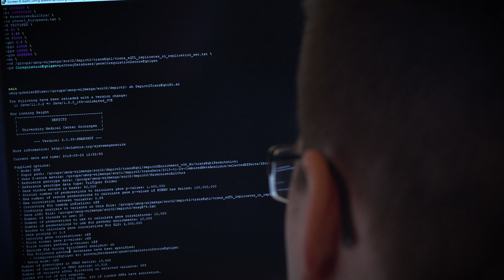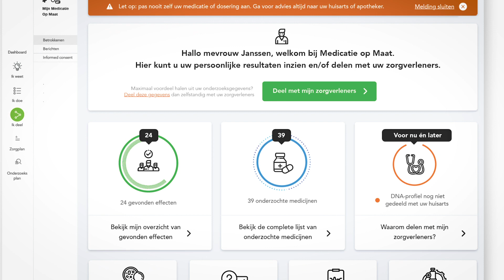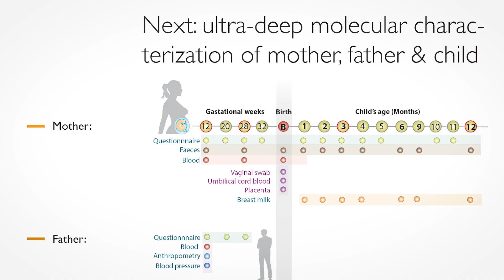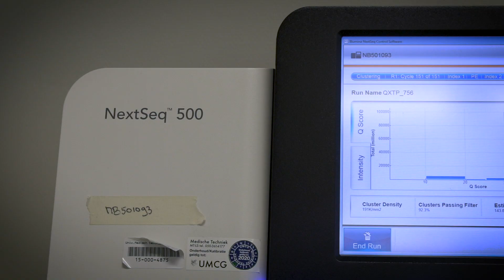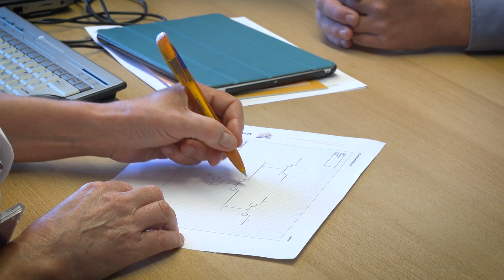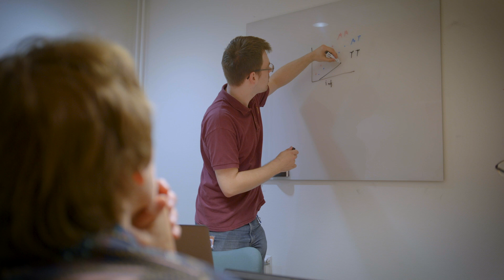Department of Genetics, University Medical Center Groningen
Universal Medical Center Groningen – From Fundamental Research to Clinical Implementation

The Department of Genetics of the University Medical Center Groningen aims to unravel the genetic causes of diseases and to develop methods that enable this knowledge to be applied quickly and responsibly in patient care for prevention, diagnosis and treatment.

The Department is active in a wide range of research from the relationship between the genome and the microbiome to the use of organs on a chip in genetics.

Access to the large patient cohort of 167,000 participants from the LifeLines biobank allows researchers to study data from three generations of families from the North Netherlands and lets them explore new ways to share insights with participants through genetic passports.

Clinical genetics also play an important role in the department and the connection between research and the clinic allows patients in Groningen to access cutting-edge analysis in areas such as prenatal exome sequencing.